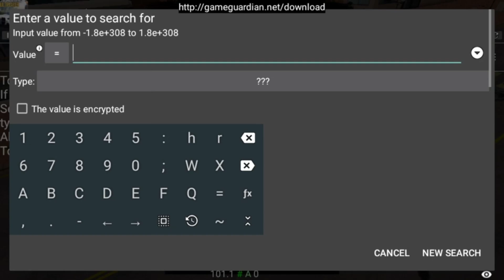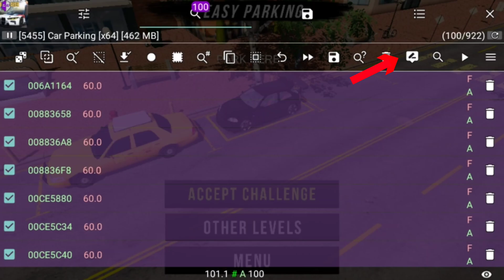Get Unlimited Money & All Cars in Car Parking Multiplayer! (Game Guardian Method No Root)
We will cover How to Use Game Guardian in Car Parking Multiplayer (2025) - Unlimited Money & Cars and In this educational tutorial, we show how to use Game Guardian to get unlimited coins in Car Parking Multiplayer on an Android device without requiring root access. We walk you through step-by-step how Game Guardian works within Car Parking Multiplayer, scanning and modifying in-game values to increase your coin balance. This content is for learning about Android game modding and mobile gaming hacks in a safe environment.

⚠️ WARNING:
Using hacks can risk account bans (use alt accounts!).

🔧 Requirements:
Game Guardian
Android device (rooted OR Virtual Space app like "Parallel Space" for non-root).
Car Parking Multiplayer (Latest Version).

📌 Steps Covered:
✅ No Root Required: Setting up Game Guardian on a non-rooted Android device for Car Parking Multiplayer.
✅ Scanning Game Memory: Finding and selecting the current coin count in Car Parking Multiplayer using Game Guardian’s search.
✅ Editing Values: Changing the coin count to effectively have unlimited coins during the demo.
✅ Game Guardian Tutorial: A clear walkthrough of the Game Guardian features used in modding, demonstrating how these steps apply to mobile gaming and Android game modding.